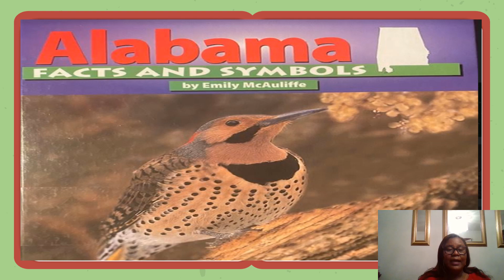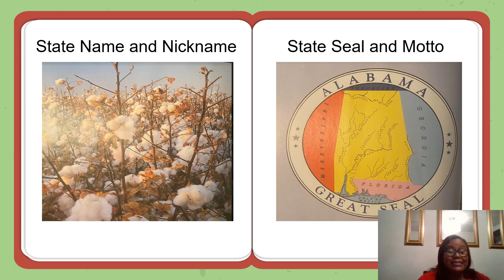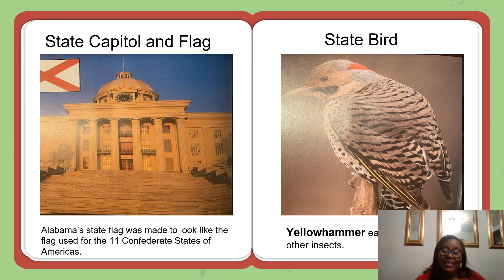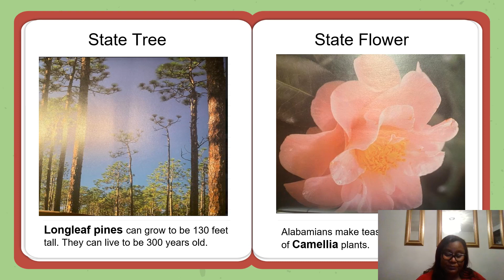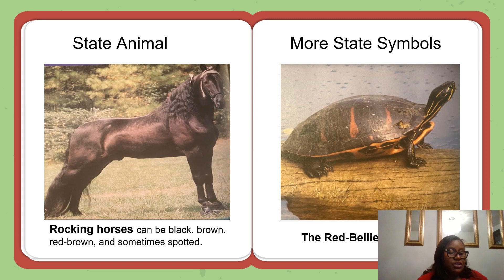Alabama Facts and Symbols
The author of Alabama Facts and Symbols is Emily McAuliffe. Read Aloud by Ms. L. Carnes Suggested reading level is 4.2